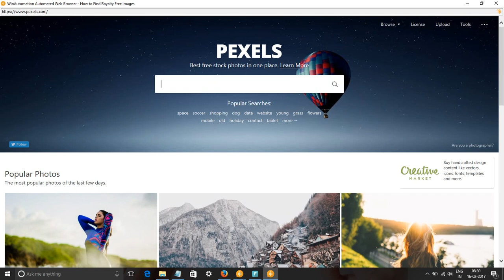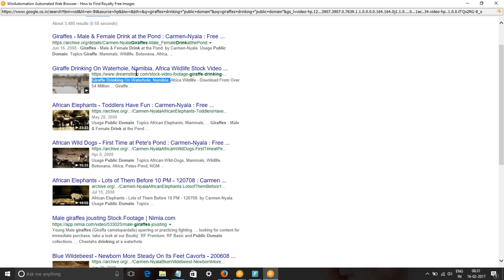Giraffes Drinking Water Images & Stock Footage - Search giraffes drinking Royalty Free Images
In this video, we show you how to find royalty free images or HD stock footage for giraffes drinking. We have used pixabay.com, pexels.com, google video and picture searches to find content for keyword giraffes drinking pictures, images & SVG Graphics.
All these images and videos are released free of copyrights under Creative Commons CC0. Images of giraffes drinking are free to download.